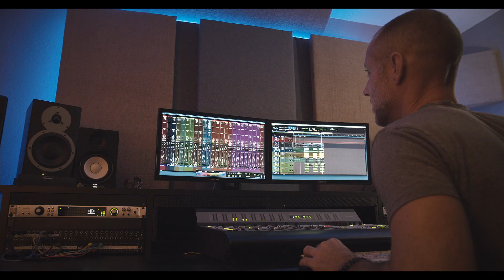EQ Recording And Multimedia 2023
EQ Recording And Multimedia is located in Downtown Fort Myers Florida.  We offer recording, mixing, mastering, music and video production services.